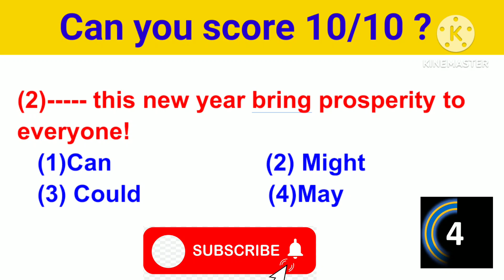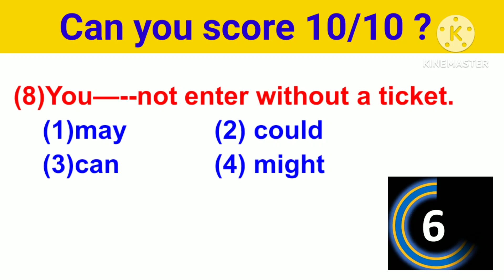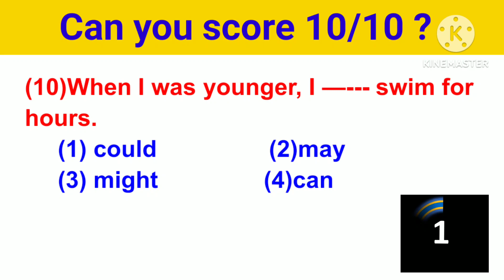Modal Auxiliary Verbs Quiz -1 | Modal Auxiliary verbs exercise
Special Uses of Modal Verbs | All Modal Verbs in English Grammar | English Speaking Practice
Modal Verbs Quiz। Grammar Quiz।10 English Quiz
Mixed English Tenses || Test Your English Grammar
Modal Auxiliary Verbs practice set
Modal Auxiliary verbs exercise
Modal Auxiliary verbs practice Set for all competitive exams
how to use modal verbs
 modal verbs list
modals verbs
modal verbs examples
 all modal verbs modals
 spoken english, speaking practice
 spoken english in hindi
hindi, english sentences
 daily use english
english practice
learn english
 how to learn english
khushi english
 english with khushi
 khushi mam english
khushi mam